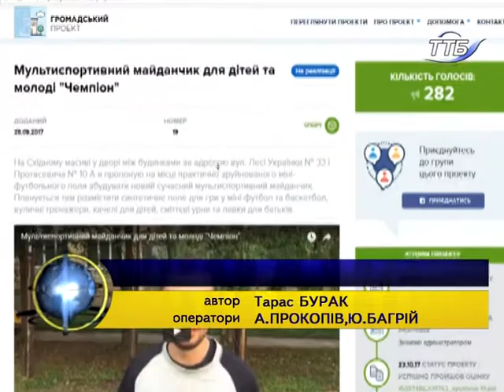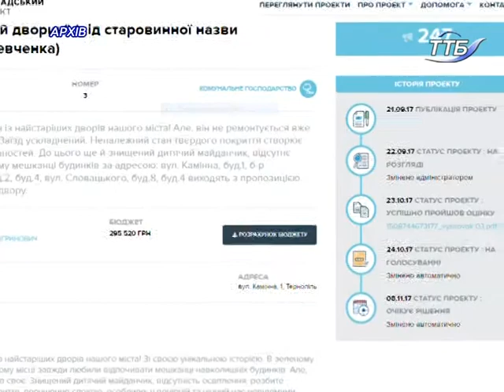Соціального мультиспортивного залу, на який мали виділити мільйон гривень, в Тернополі не буде